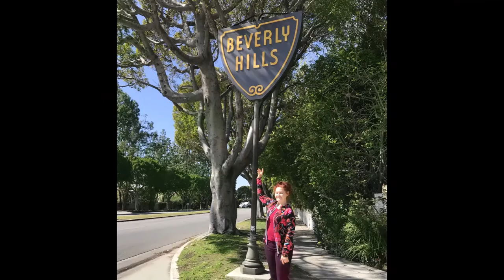Sarah Goldberg. Beauty of long red hair. My mom. Pics collection, summer-autumn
Slideshow of photos, made by me. Beauty of long hair and elegant bunch hairstyles, in real life. My mom, Sarah Goldberg of Ameynra. On some pic you can see both of us ;)

Sofia Goldberg